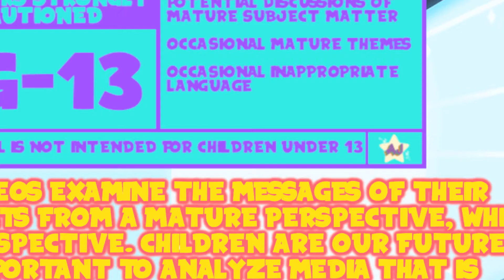AJ Plays: Earthbound 06 - Mis-Named Places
You know, this town doesn't actually seem too happy. And the valley wasn't peaceful OR restful!

*Apologies for the late upload. YouTube sucks. That's all I'm gonna say*

Thank You To My Wonderful Patrons:
- Tonia Cristman
- Ian Coyne
- Alberto de la Torre
- DarkMachi
- Zachary Hariton
- Nicoschmiko
- Oliver
- myoubae
- Rebekah Conard
- Moira
- Jordan Ealey
- Vontux
- Mindy Saylors
- Kristina Lee
- Rhian Jones
- Quinn Rosenvold Jacobsen
- William Hernândez
- Megan L
- The Roundtable
- Alex T
- HSL (pho3niks)
- Emily&Tallen Capt
- Nicholas
- Mary-Ann Wyat
- DeviTheHuman
- Joel Wunderly
- Gail Burnette
- Rannil
- Enoninja
- Jacob Lynes
- Kraish
- briwookie
- Petter
- Oceanomega
- Jennah Wood
- Michael Blasdel